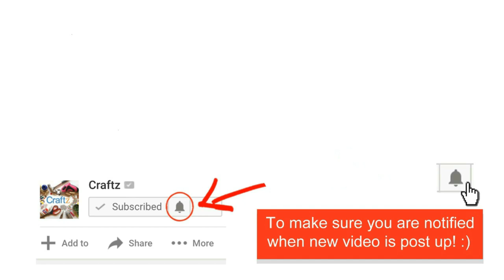Abstract Acrylic Painting String Pull Technique